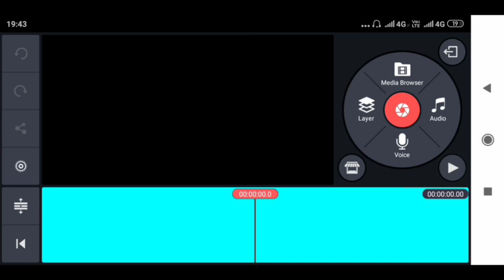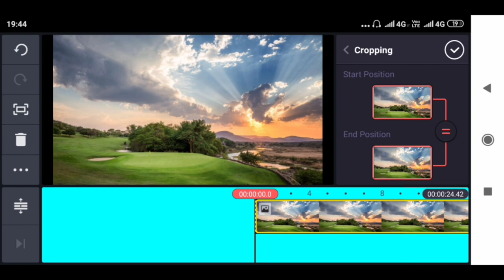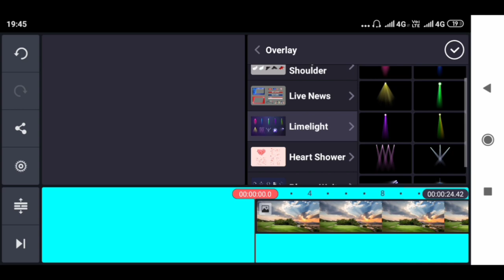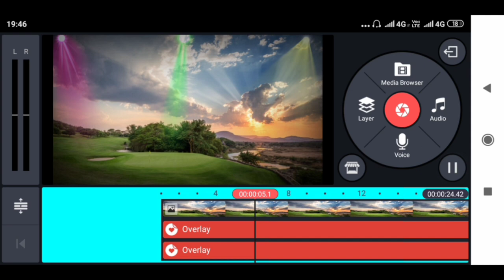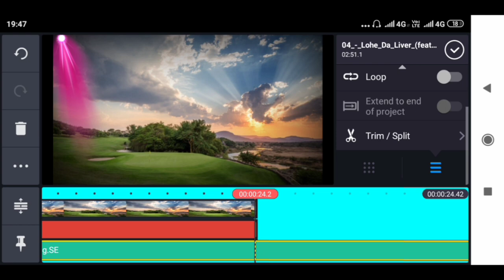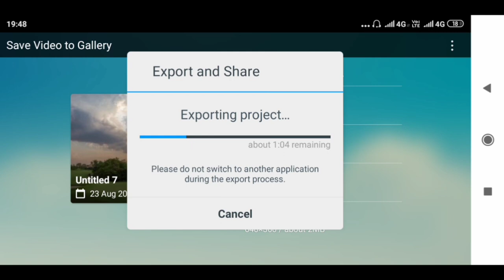How to use disco light in video kine master editing tutorial in hindi 2020/2019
Hello dosto mai satish is video ke madhyam se app sabhi ko kine master se apne video me lime light kaise use kar sakte hai kine master learning tutorials 14 hai to aap is video ke madhyam se aap sikh sakte hai ki apne video me disco light kaise use kar sakte hai
Note. Agar aap mera dusra tutorial nahi dekhe hai to dekh sakte playlist ka naam hai .green kine master

Hello dosto video achhi lagi ho to mujhe feedback dena na bhule